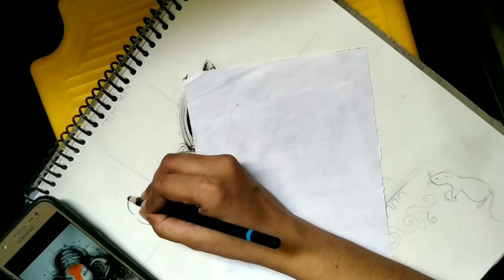How to make easy pencil artwork Hindi:- कैसे आसानी से पेंसिल कलाकृति बनाएं | Full Guide in Hindi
Is video me aap jano ge kaise Easily sketch krna or shading pencil charcoal shading  vh kaise kre yh btaya jayega or bhi buut kuch jan sko ge is video me  aapko puri jankari mile gi is video me kaise bnta h kaise bnayege or kaise shading hota h pura details rhega or aap yh bhi jan sko ge is video me charcoal pencil ho ya koi bhi pencil se aap kaise easy bna skte ho bhut easy trika se btaya gya h aapka bhut kuch sikhne ka moka milega or bhi bhut kuch h dekhne ko  jo milega aapko dekhne ko 😊